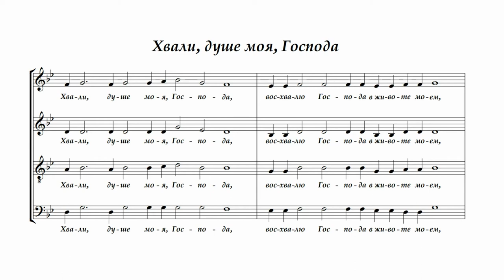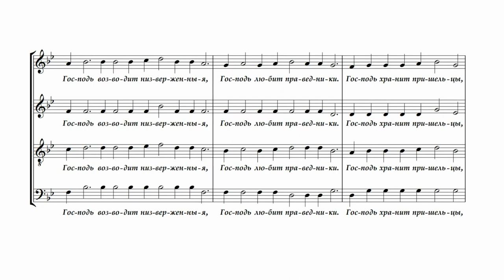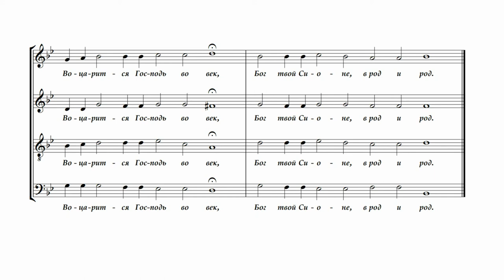Praise the Lord my soul - Хвали, душе моя, Господ, - Loof de Heer mijn ziel, by M. Kotelnikov